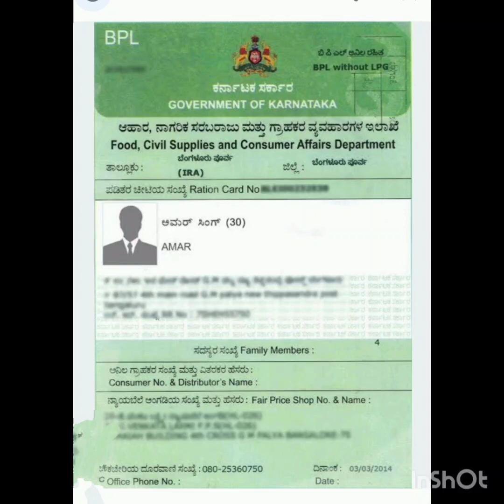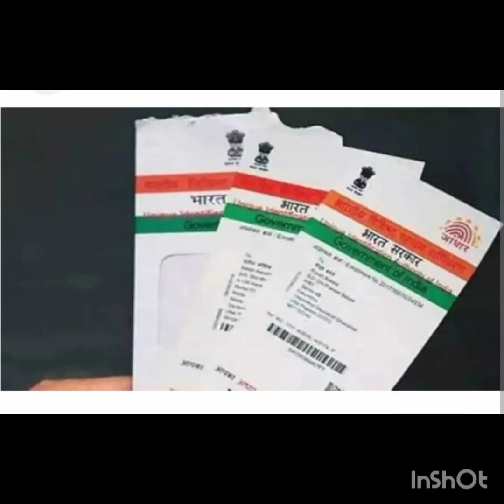gruha Lakshmi yojana @ good news # ಮಹಿಳೆಯರು ಪ್ರತಿ ತಿಂಗಳು ಉಚಿತವಾಗಿ 2000 ರೂಪಾಯಿ ಗಳನ್ನು ಪಡೆಯುವುದು.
gruha Lakshmi yojana @ July 17 # good news # ಮಹಿಳೆಯರು ಪ್ರತಿ ತಿಂಗಳು  ಉಚಿತವಾಗಿ 2000 ರೂಪಾಯಿ ಗಳನ್ನು ಪಡೆಯುವುದು.

endless journey
 gruha # Lakshmi # yojana# Congress govt schemes # good news for women's # sevasindu portal#

# you can see motivation speech # Shopping # shopping video # Birthday celebration # kannada blogger.